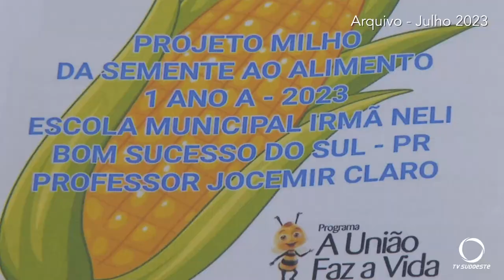Retrospectiva de Julho de 2023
Atualidade: Lembre das reportagens feita pela equipe da TV Sudoeste que mais marcaram o mês de julho de 2023.